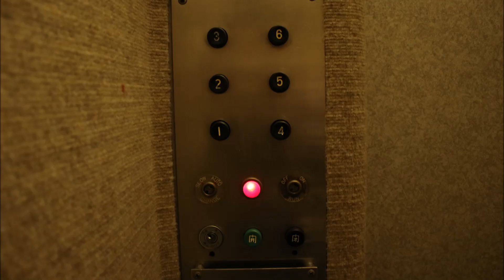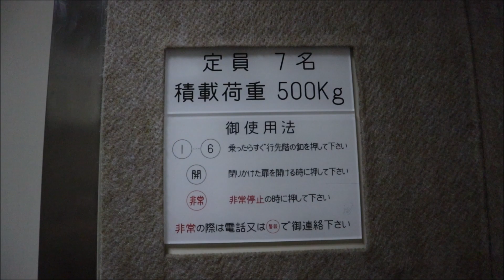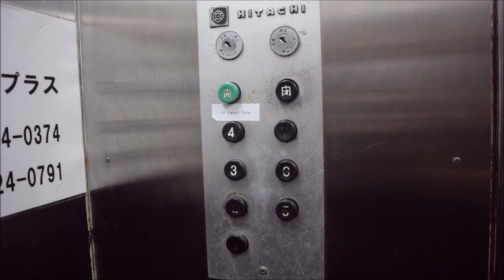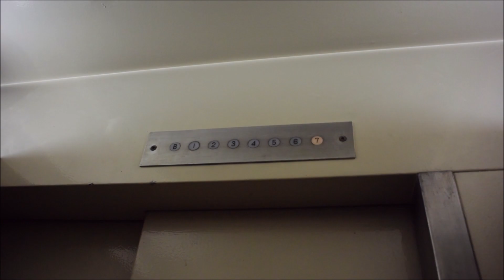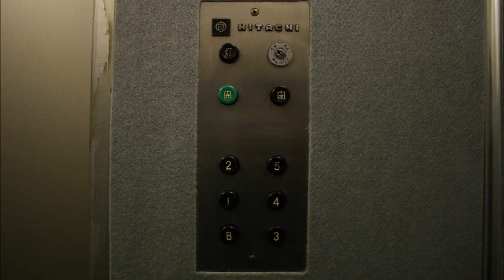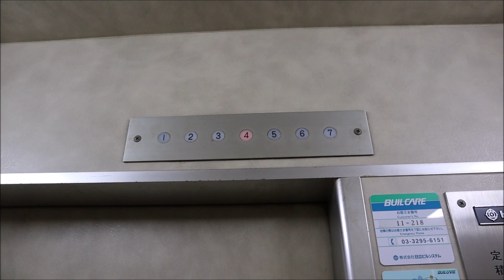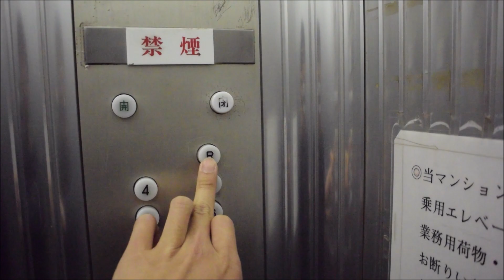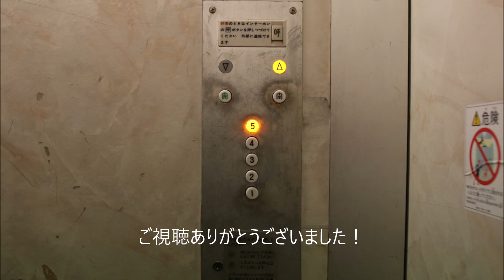【都内A形ツアー！】東京都内の日立A形エレベーター動画集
都内の古いエレベーター「日立A形エレベータ」をまとめた動画集です
1959年製から1967年製まで、2020年12月現在で計20台の仲間が現在も活躍を続けています
ブザー付きの未更新、ブザー無しの制御更新があります！是非最後までご覧ください

※冒頭の1959年製の物は厳密にはA形エレベーターではありません
0:00 A形以前のELV(1959年製、引っ込み黒ボタン)
2:00 初代A形(1961or1962年製、初期型黒ボタン)
4:47 初期A形(1962年製、黒ボタン、乗り場方向灯△)
9:16 初期A形(1964年製、黒ボタン、乗り場方向灯〇)
22:53 中期A形(1966年製、過渡期型)
31:49 後期A形(1967年製、白ボタン)